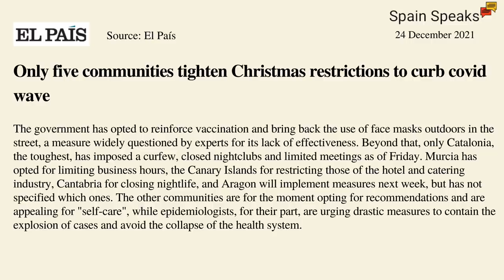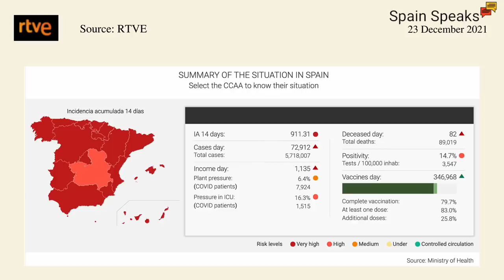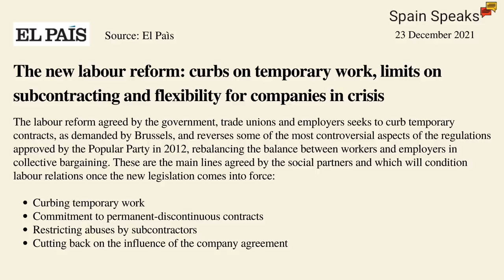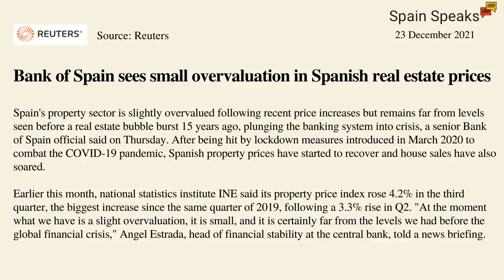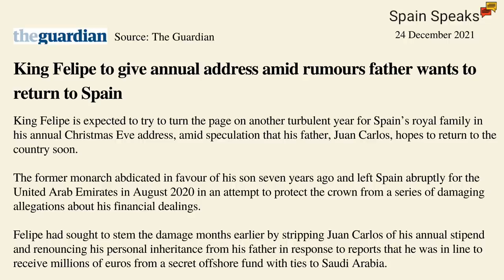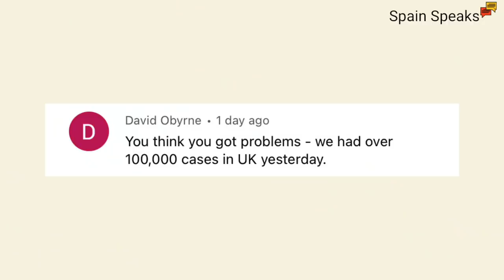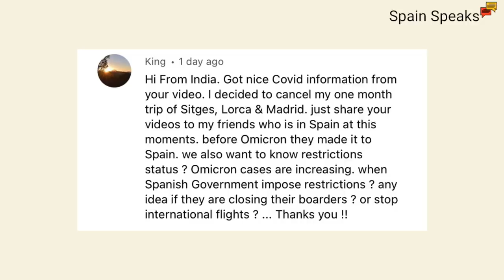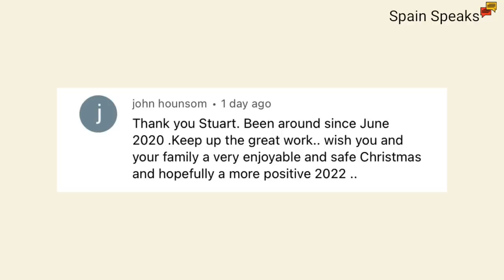Spain news update - Hard to keep a straight face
Spain news update and only five of Spain's Autonomous Communities will strengthen restrictions for Christmas; wearing masks outdoors is again compulsory in Spain; Spain's labor reform has been agreed on; the Bank of Spain sees a small overvaluation in house prices; and King Felipe will end a difficult year for the Royal Family with his annual Christmas speech.